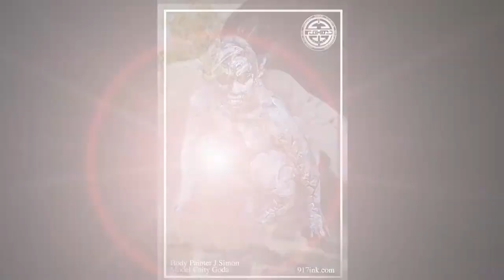Simón portfolio superhero edition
Video portfolio of body painting